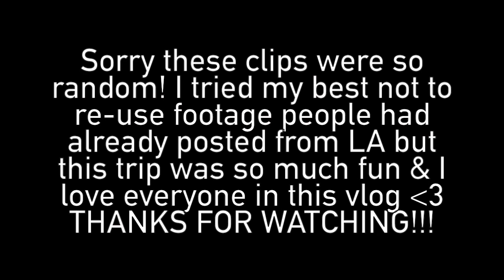RICEGUM IMPERSONATOR AT DISNEY W/ TRASH & 7 DAYS OF SLAY (LA VLOG 2016)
TRASH & 7 DAYS OF SLAY FOLLOW RICEGUM IMPERSONATOR AT DISNEYLAND w/ Natalia Taylor, Anna Campbell, Sierra Watts, Kahlen Barry & Aaron Fuller. With special guest appearance: Olivia Cara & Tana Mongeau hahaha. Sorry these clips are so random! I tried my best to use footage people hadn't already uploaded to YouTube so you guys could see some more "behind the scenes" stuff of our trip lol. TRASH AND SEVEN DAYS OF SLAY TAKE LA 2016 (even tho &DOS lowkey failed but it's okay).

WRITE ME♥♥♥
1095 Hilltop Drive #269